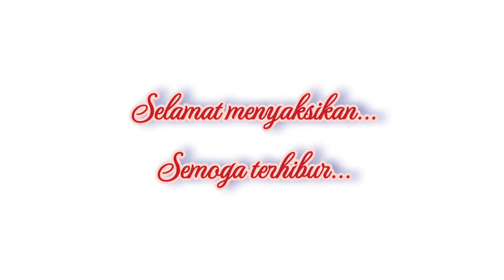SEPUTAR RUMAH FAREL PRAYOGA. MODEL ATAP GALVALUM GUDANG BATAKO MIRIP PUJASERA. MANTAP !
Lintas Perjalanan gunung Gumitir melihat perkembangan seputar Rumah Farel Prayoga di Banyuwangi. Model atap gudang batako mirip pujasera. Mantap betul. Josss. Ojo dibandingke.